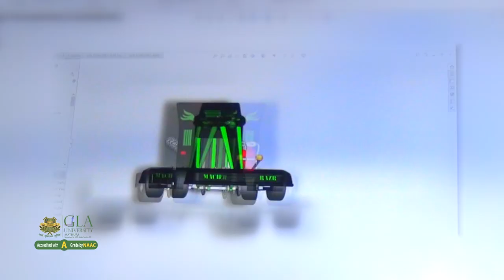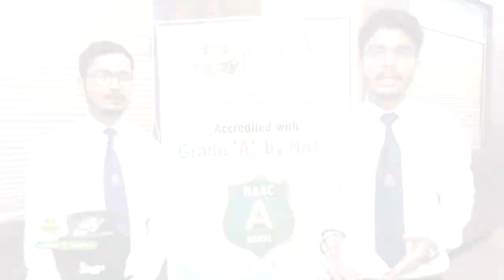Go Kart Racing | Winner | B. Tech- Mechanical | GLA University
Go Kart Racing Car designed by B. Tech - Mechanical Engineering students batch 2019, Received 1st Prize in prototype category at National Super-Karting championship (NSC) 2018 in Ujjain (M.P) among 150 Team including IIT's and NIT'S.